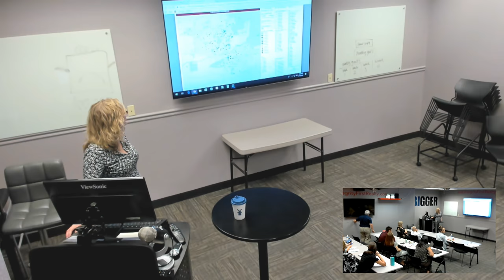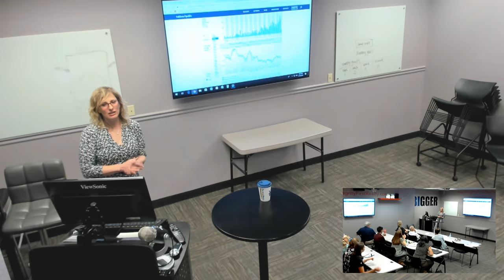Ignite #1 06-04-18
Cromford Report